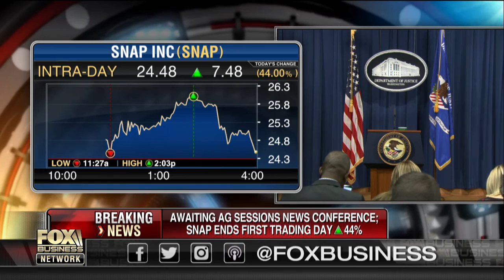Is Snap overhyped?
Amish Shah, managing partner at Sierramaya360, Lance Ulanoff of Mashable, and FBN’s Lori Rothman on Snap’s IPO and whether it’s a good investment.